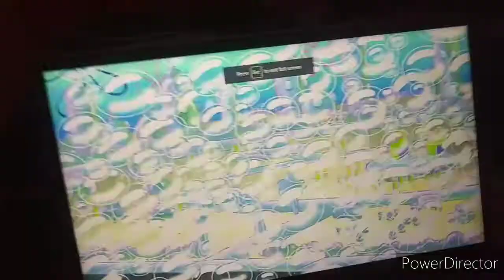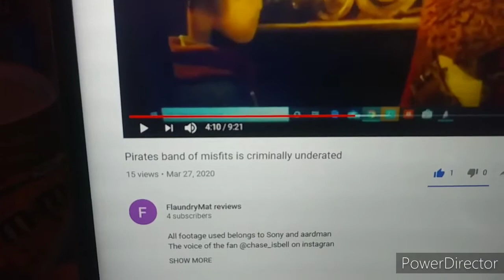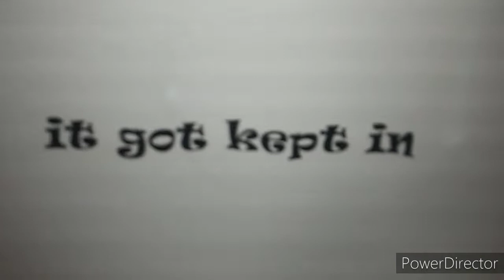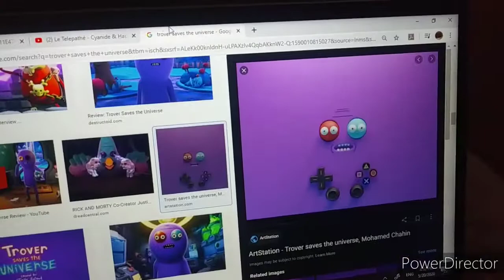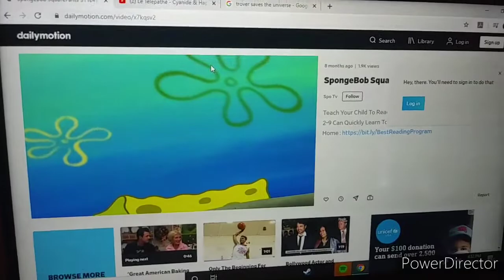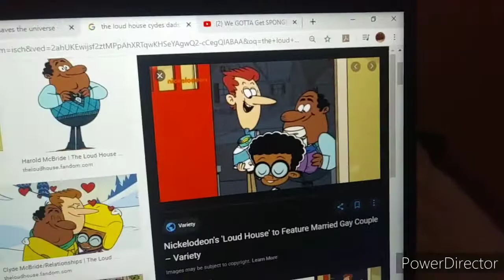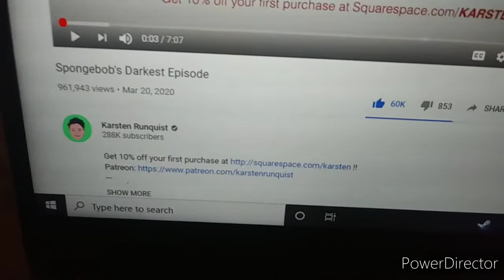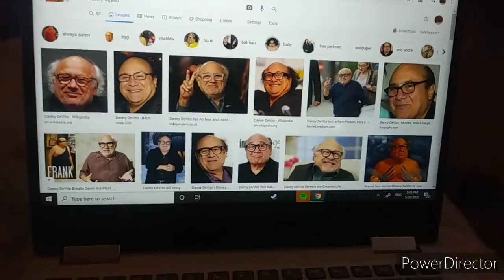That time spongebob committed mass genocide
Pwetty dawk